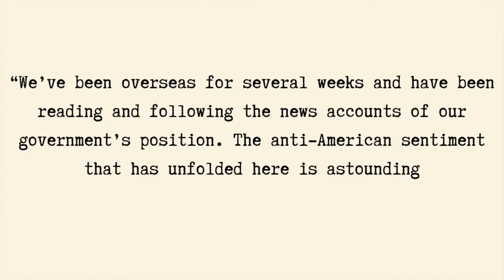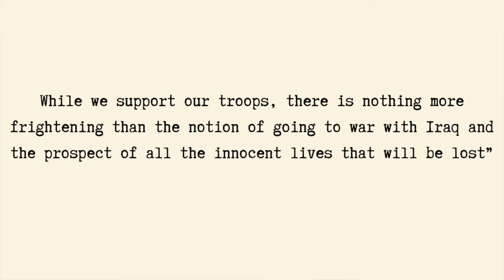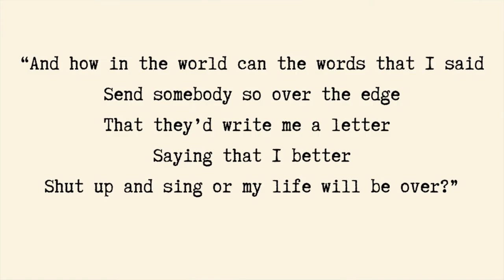Wait...What Happened?: The 2003 Dixie Chicks Controversy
Hi Everyone! Today we're taking a look at the 2003 Dixie Chicks controversy and the aftermath caused by it. Do you think The Chicks were in the right to speak their mind or did they cross a line? Do you think they would face the same backlash today that they did back in 2003?